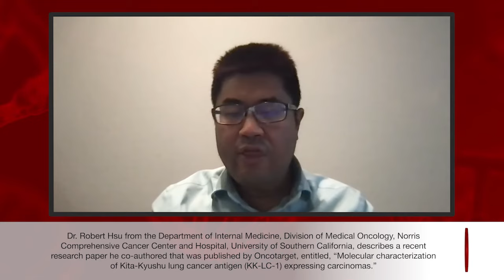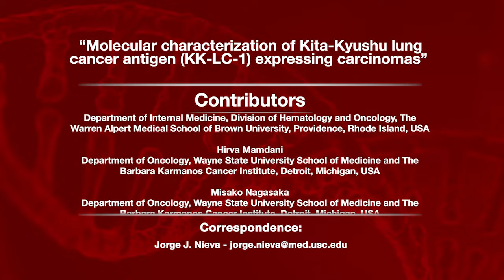Molecular Characterization of Lung Carcinomas Expressing KK-LC-1 | Oncotarget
Dr. Robert Hsu from the Department of Internal Medicine, Division of Medical Oncology, Norris Comprehensive Cancer Center and Hospital, University of Southern California, describes a recent research paper he co-authored that was published by Oncotarget, entitled, “Molecular characterization of Kita-Kyushu lung cancer antigen (KK-LC-1) expressing carcinomas.”

Abstract

Cancer/testis antigens (CTAs) are strongly expressed in some solid tumors but minimally expressed in normal tissue, making them appealing therapeutic targets. KK-LC-1 (CXorf61) has cytoplasmic expression in gastric, breast, and lung cancer. We characterized the molecular subtypes of non-small cell lung cancer (NSCLC) expressing KK-LC-1 to inform rational clinical trials of T-cell receptor therapy (TCR-T) targeting KK-LC-1. 9790 NSCLC tumors that underwent whole transcriptome sequencing (Illumina NovaSeq) and NextGen DNA sequencing (NextSeq, 592 Genes and NovaSEQ, WES) at Caris Life Sciences (Phoenix, AZ) were analyzed. Tumors were split into quartiles based on KK-LC-1 expression and pathological and molecular differences were investigated. Adenocarcinoma had significantly higher KK-LC-1 expression than squamous cell carcinoma (median, 3.25 vs. 1.17 transcripts per million (TPM), p  0.0001). Tumors with the highest quartile of KK-LC-1 expression had a greater proportion of tumors with high tumor mutation burden (TMB) (≥10 mutations per megabase; 44% vs. 28% in Q1, p  0.001). Increased KK-LC-1 expression was associated with increased M1 macrophage abundance. Higher levels of KK-LC-1 expression were seen in pan-wild type and KRAS mutated tumors and associated with high TMB. TCR-T therapy directed against KK-LC-1 should be considered in patients whose clinical features reflect these characteristics.

Keywords - lung cancer, tumor microenvironment, diagnostic biomarkers, biomarkers for immunotherapy, cancer testis antigen

About Oncotarget